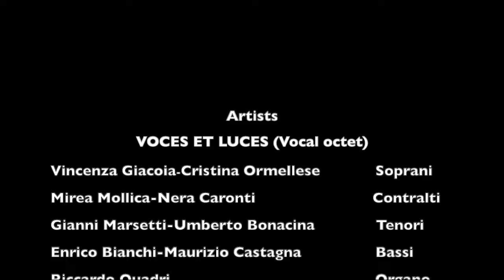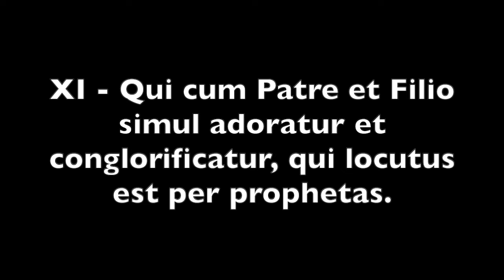CREDO - Antonello Rizzella - Qui cum Patre (XI)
CREDO, opus 34, per Soli, Coro, Organo e Timpani.

Ottetto vocale VOCES ET LUCES
VOCES ET LUCES artists: Vincenza Giacoia, solo, sop; Cristina Ormellese, sop; Mirea Mollica, alto; Cinzia Marangoni (II,III,IV), Nera Caronti (I, VIII, IX, X, XIII), alto; Gianni Marsetti, ten; Umberto Bonacina, ten; Enrico Bianchi, solo, bass; Maurizio Castagna, solo, bass; Riccardo Quadri, organ

Antonello Rizzella, director